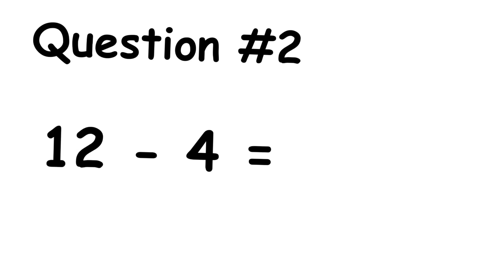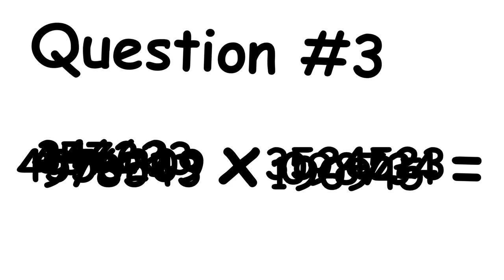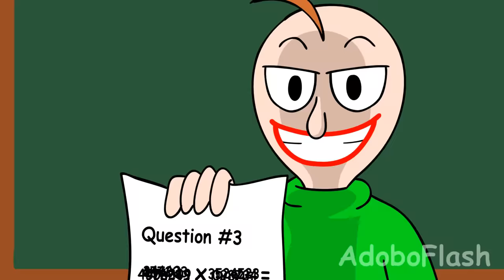BALDI'S BASICS : SANIC BOOM BOOM COMPLETE MOVIE!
What if Player will have the power of Sanic?

Baldi

Player

granny

playtime etc

Baldi's Basics in Education and Learning pro (YouTube Gaming)

PC game / iOS Game

Welcome to Granny. "Cartoon parody funny fan-made animation"

Good luck!

KSI

Logan Paul

not boxing

Granny (YouTube Gaming)
Android,
iOS Game

I will make more Baldi's Basic Parody animation